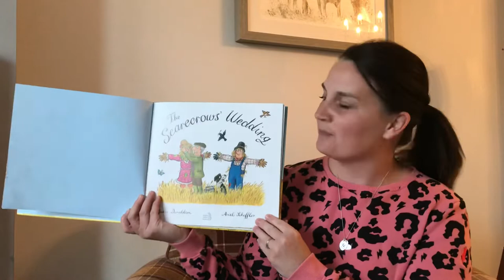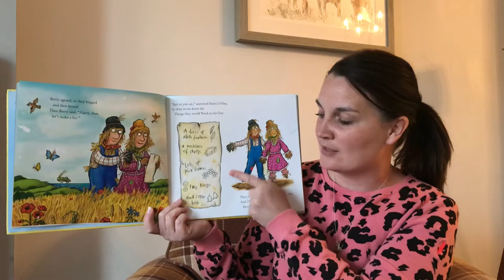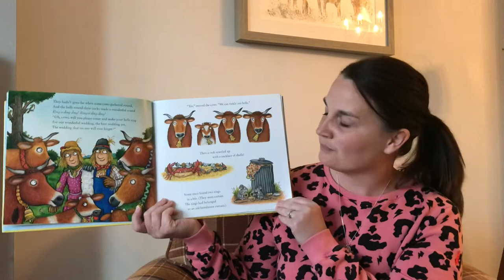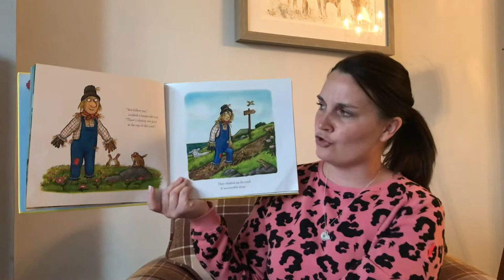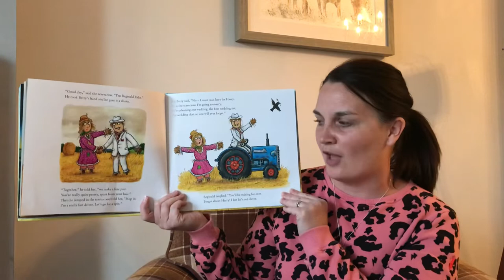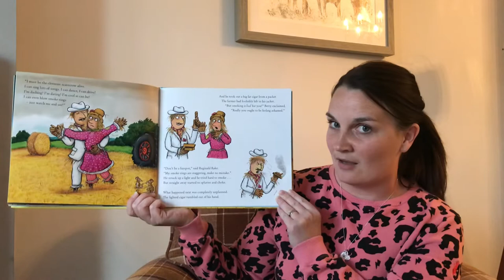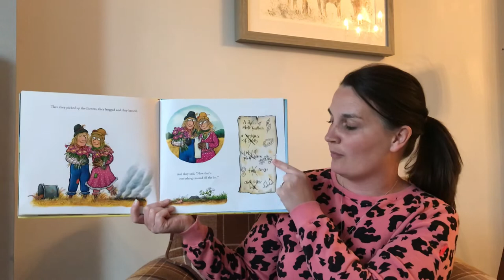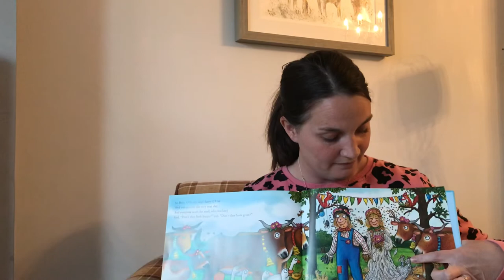EYFS/KS1 Online Story-time - Mrs N (22.4.20) 📖